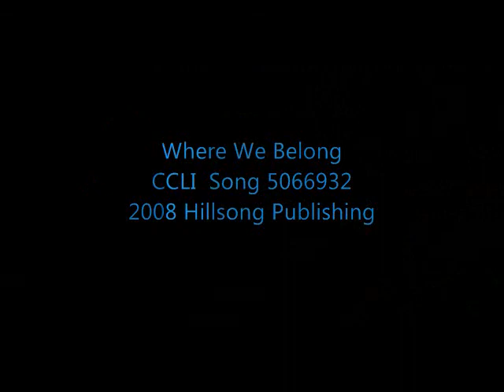Where We Belong.wmv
Jordan Neimetz sings "Where We Belong" 2010 Lighthouse Assembly